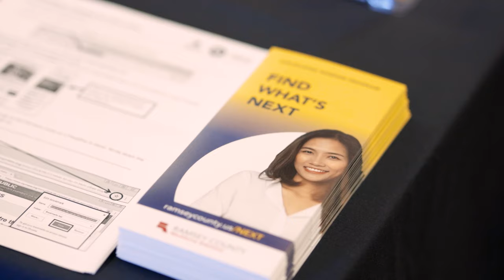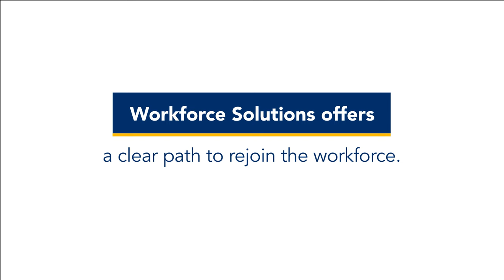Introducing the Dislocated Worker Program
If you’ve lost employment or are out of work, Ramsey County can help you find what’s next. The Dislocated Worker program is available to individuals who have lost their job through no fault of their own, including impacts due to the COVID-19 pandemic. An employment counselor will help with job search services, career counseling and training opportunities so you can step back into the workforce with confidence.